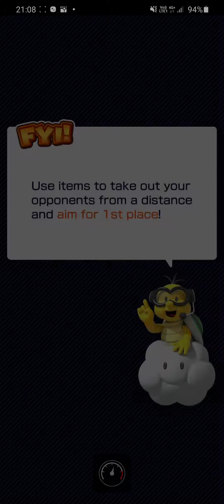Birthday Special For Dennis Telep